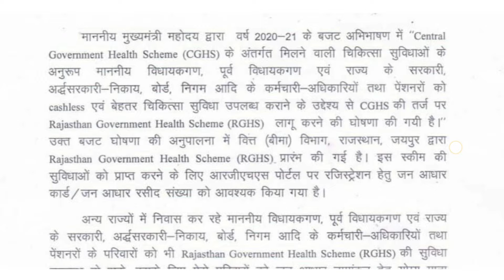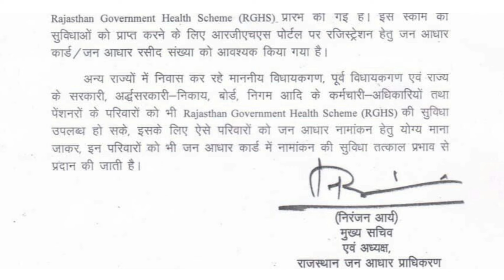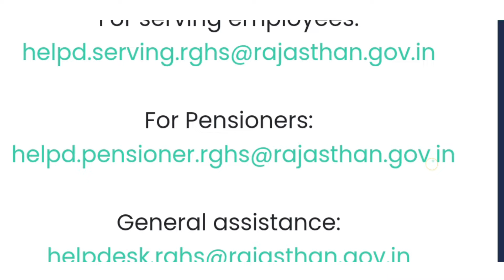बाहरी राज्यों के कार्मिक कर्मयोगी रजिस्ट्रेशन कैसे करे | RGHS Card Kaise Apply Kare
Welcome in Group 🙏🙏